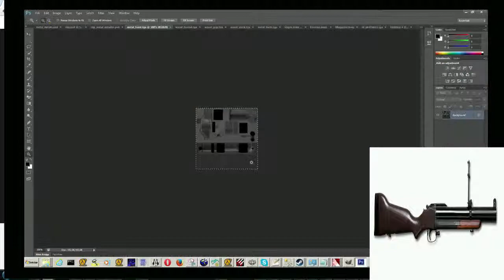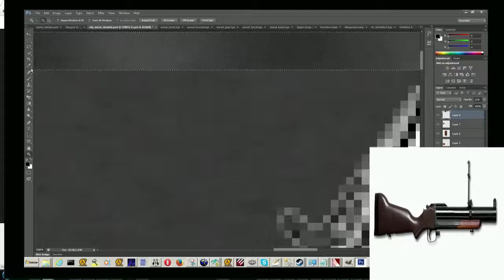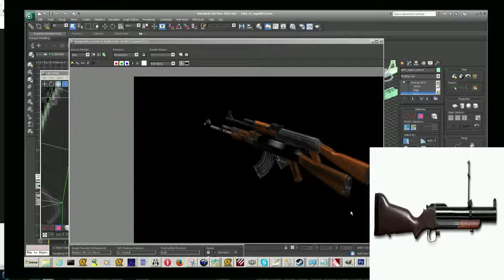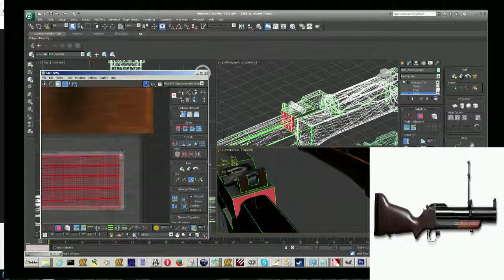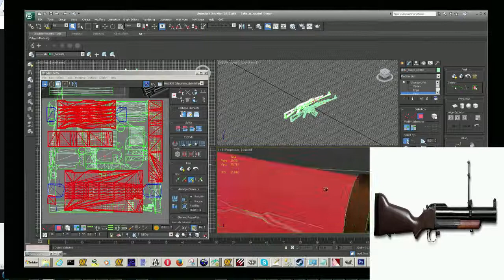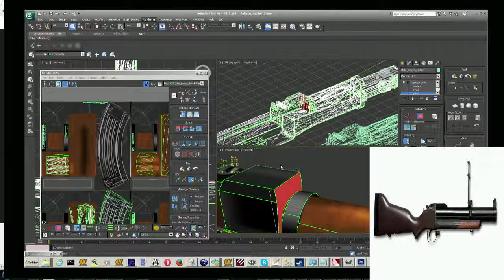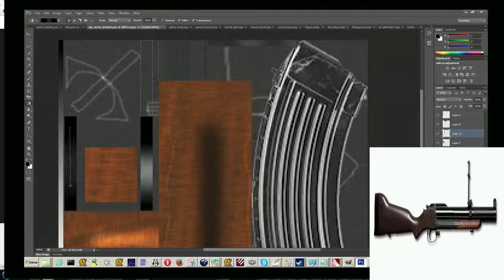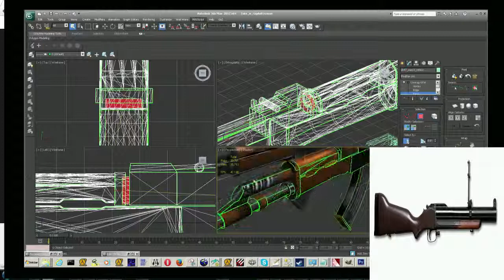Wizard style Modeling Making Low Poly Models for Game Engine, in 3ds max, photoshop etc AK47 - 2 / 2